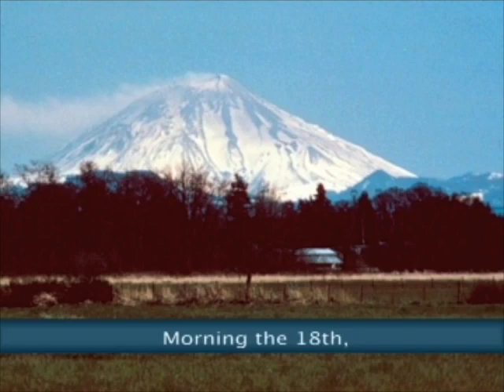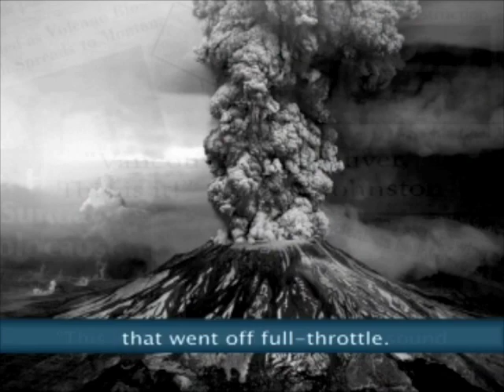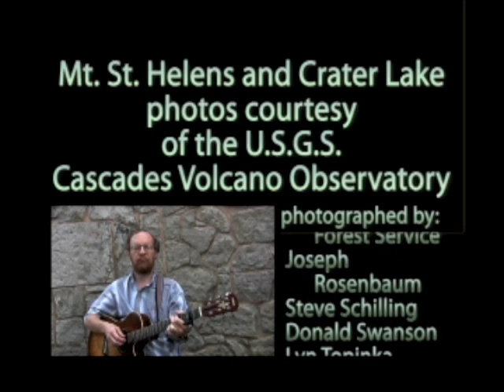The Biggest Eruption in the Whole U.S.A. (psurockvideo)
The story of the eruption of Mt. St. Helens, beginning in 1980.   This Rockin' parody is part of Dr. Richard Alley's Geology of the National Parks class offered at the Pennsylvania State University (PSU) .  This course is part of PSUs Dutton E-education Institutes open courseware initiative.